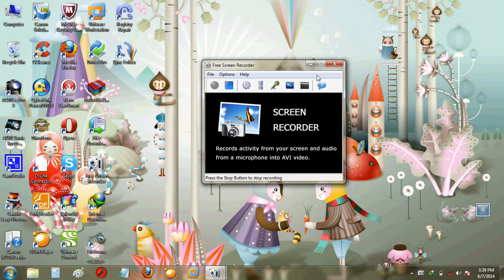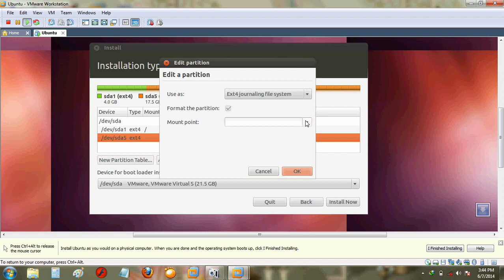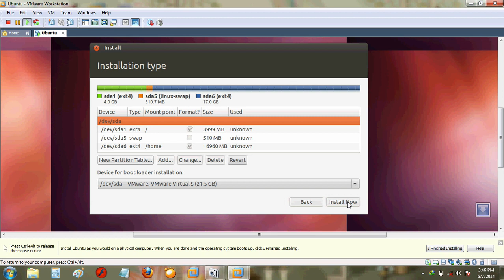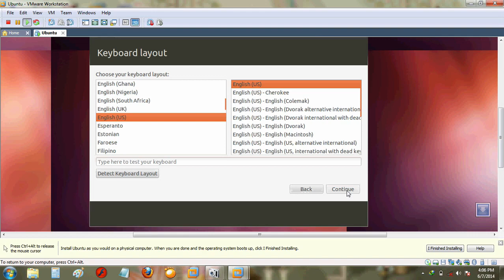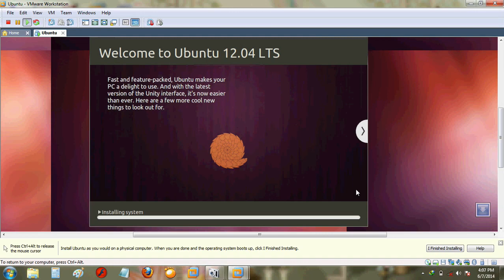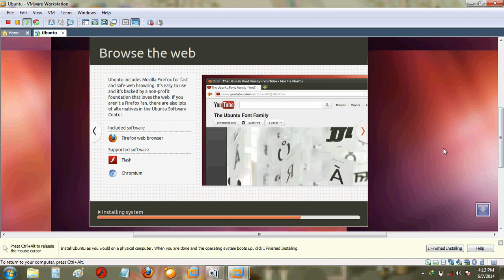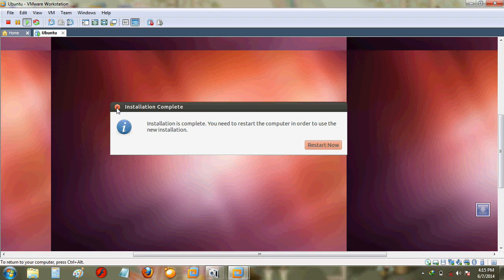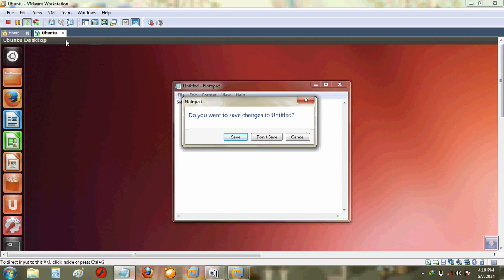Cara Install Linux dengan Virtual Box